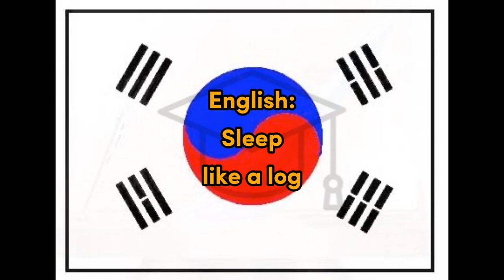Jam - Korean for Sleep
Word for Today translation for fun and easy learning and education, Korean, sleep